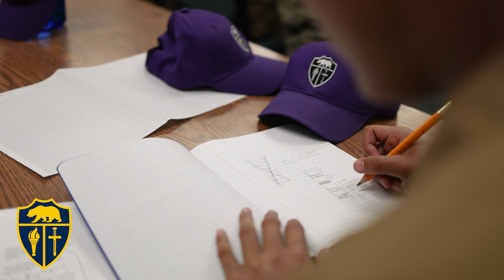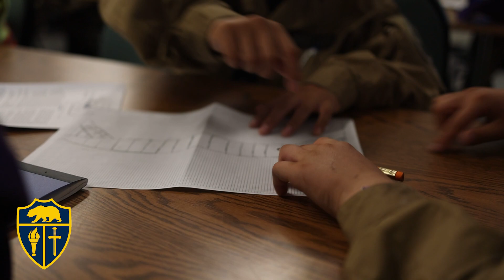Engineer Unit - Summer Camp 2022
Check out the Engineer Unit at the Advanced Camp which is the second camp held during the 2022 CACC Summer Encampment at Camp San Luis Obispo.
The California Cadet Corps, officially founded in 1911 by the California Legislature and then Adjutant General BG Edwin A. Forbes, is thought to be the oldest known program of its type in the country.  The Cadet Corps is a school-based, applied leadership program conducted within a military framework and is designed to provide maximum growth and leadership opportunities for cadets from the elementary through the High School levels and stresses six objectives:
• Develop leadership skills
• Enhance academic achievement
• Foster good citizenship
• Promote patriotism
• Provide basic military knowledge
• Encourage health, wellness, and fitness
Video by - Zak Lara